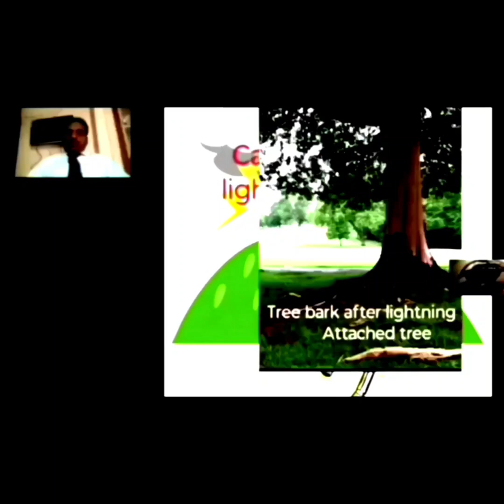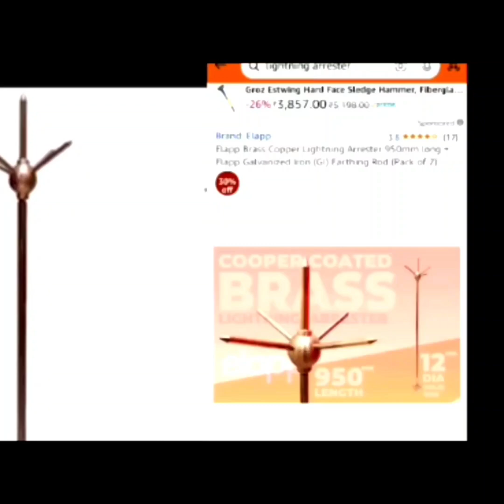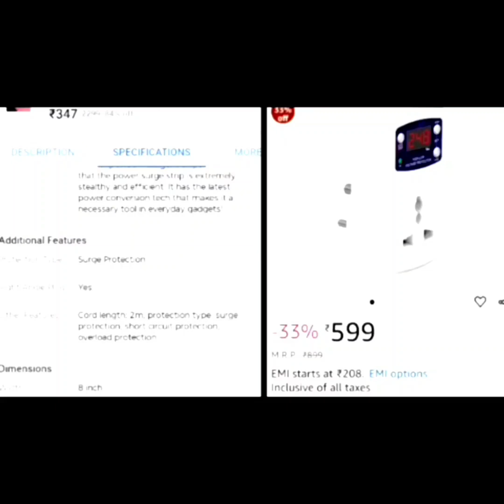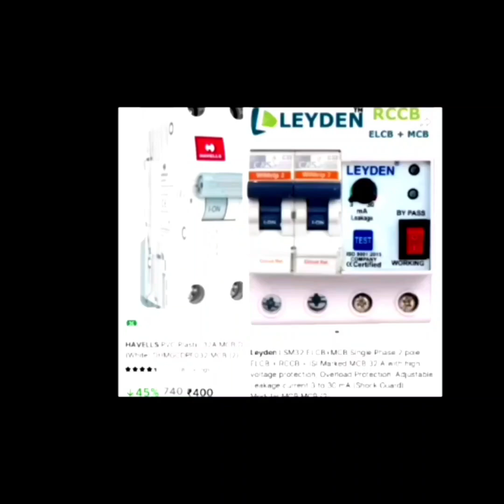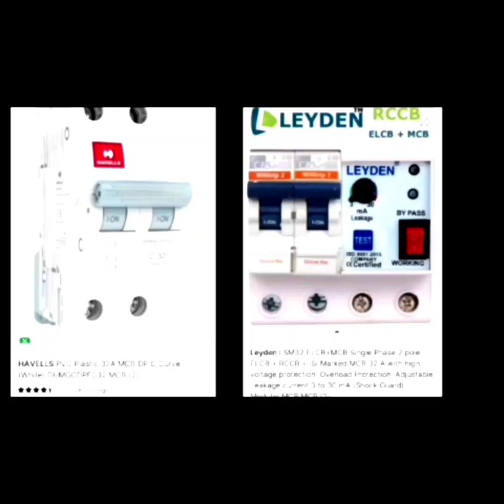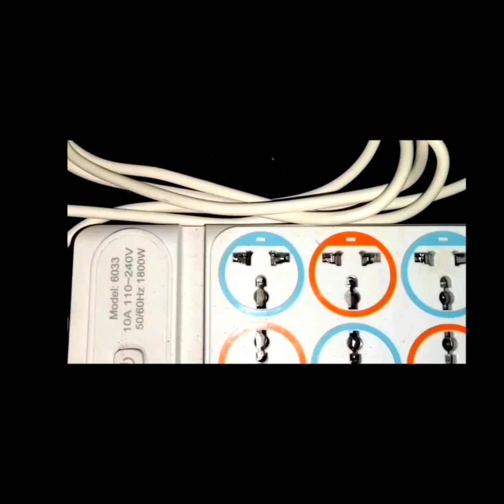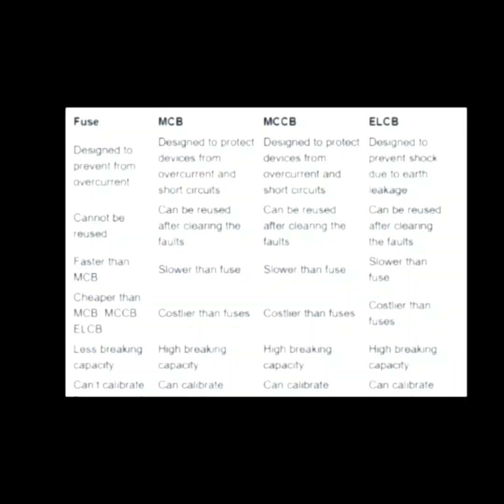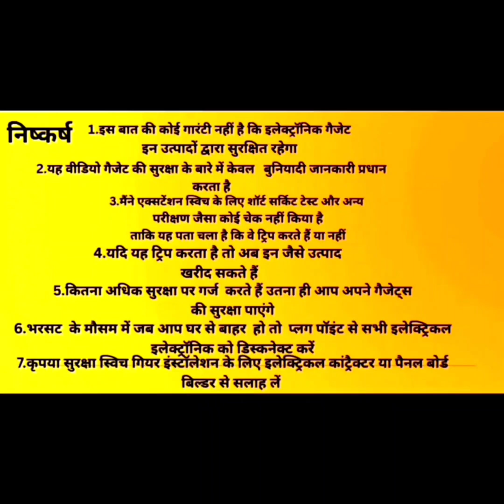Save Electronics from#surge voltage circuit current # over load current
Kannankarnat_TechVLOG
In this video, we will discuss how to save your electronics from surge voltage, short circuit current, and over load current. A power surge or voltage surge can be damaging to your electronic devices and can even lead to a short circuit. This can result in a fire hazard and can also cause damage to your expensive electronic devices. To prevent this, it is essential to have a surge protector or a voltage regulator in place. A circuit breaker or a fuse can also prevent an overload and short circuit. Moreover, a voltage stabilizer can also provide circuit protection and electrical safety. We will also discuss how to prevent an overload and short circuit current, which can be caused by a fault in the electrical circuit. By following these tips, you can ensure electronic safety and electrical safety.